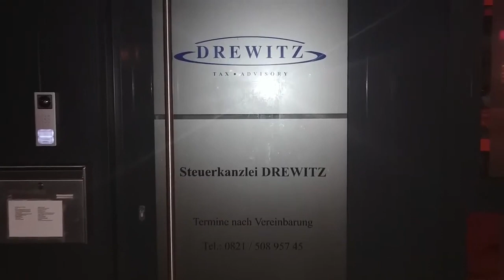Luca Antonio Cinqueoncie vs. Kilian Weck - IBO Youth World Titel Halbschwergewicht - abindenring.de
Bei der 8. Boxgala am 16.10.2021 von "Ab in den Ring" in Königsbrunn konnte der Offenbacher Luca Antonio Cinqueoncie (Boxcamp Offenbach / Kickers Offenbach) seinen 4. Weltmeisterschaftstitel gegen Kilian Weck erringen.
In der 7. Runde hat der Trainer von Kilian Weck im Kampf um den vakanten Titel der IBO im Halbschwergewicht das Handtuch geworfen. Hier gibt es den vollständigen Kampf im Video.

Wir bedanken uns bei abindenring.de für das Video!